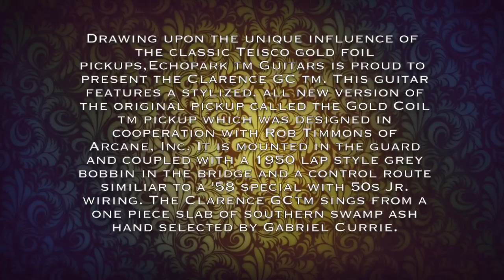Echopark Clarence Gold Coil deluxe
Dave Osti demos the black one..featuring the Echopark Gold Coil neck pickup and the new '49 Broadcastr bridge PU. higher output,43 guage,lacquer potted!!
A true replication of the Proto's Leo made from the lap steel pickups to create the standard..